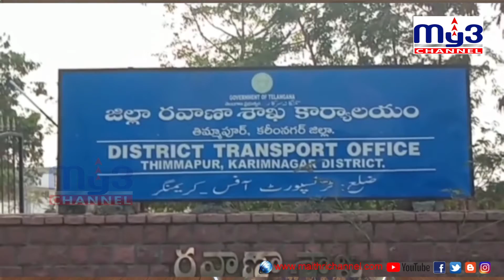హెల్మెట్‌తో.. ‘సడక్‌ సురక్షా`జీవన్‌ రక్ష’ My3 NEWS 17.02.2021 8pm